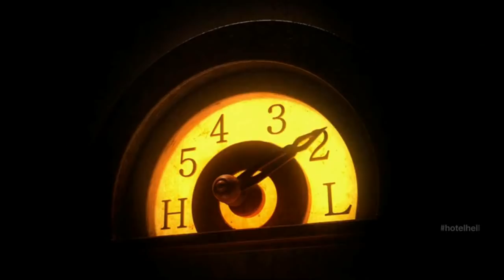Hotel Hell opening intro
Gordon Ramsay's new show